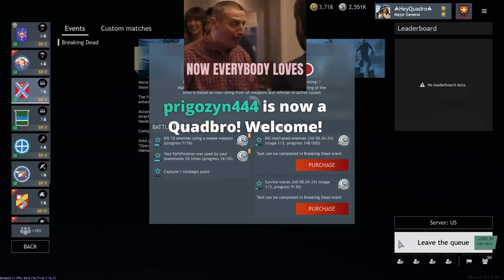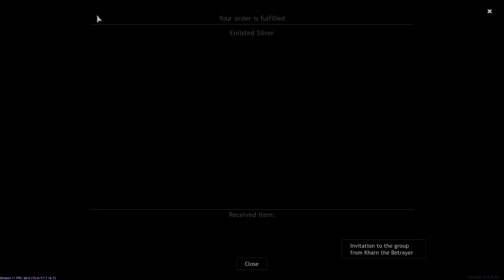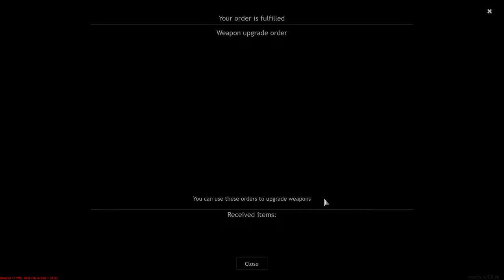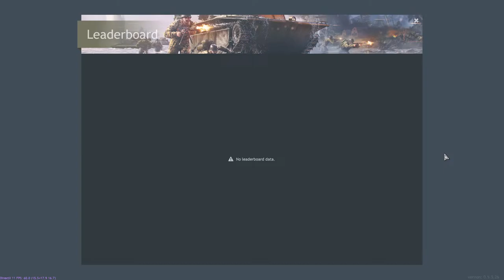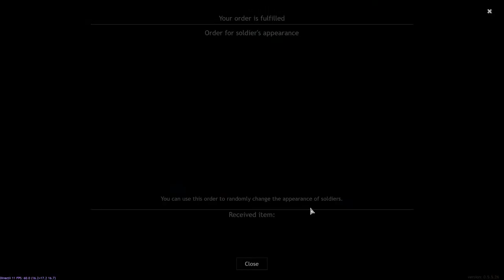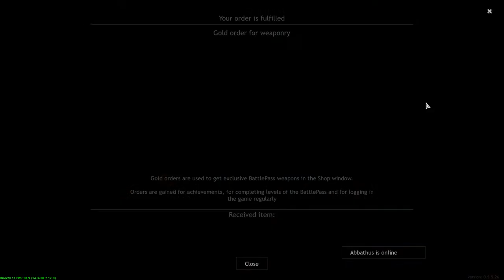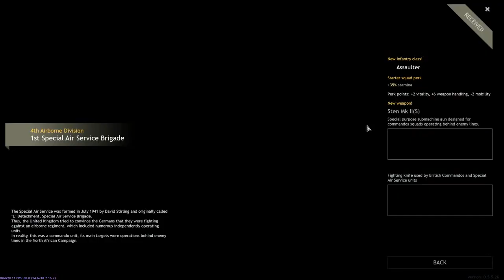The Zombie Menace MUST BE STOPPED!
I am streaming on Youtube and that is a cool thing.

Become a member and immediately become more attractive!